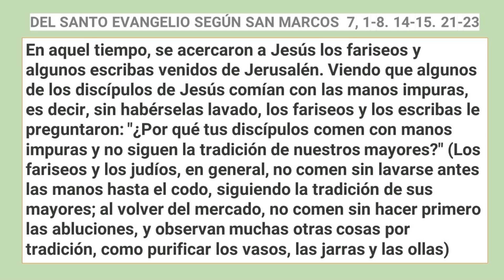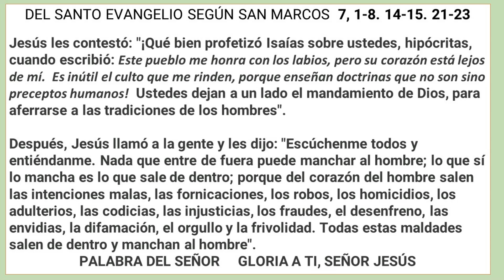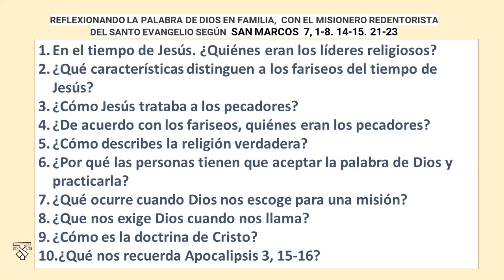REFLEXIONANDO LA PALABRA DE DIOS EL MISIONERO REDENTORISTA, P. JOSÉ J. RACHED DOM 1 SEPTIEMBRE 2024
DEL EVANGELIO A LA VIDA Y DE LA VIDA AL EVANGELIO

PUEDES ESCRIBIR A : SERGIO GÓMEZ, OFS
URB. LA HACIENDA 54, AY-4
GUAYAMA, P.R. 00784